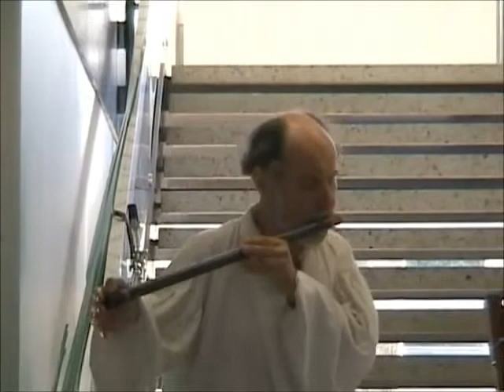bewusstseinswelten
the music to my painting exhibition"Bewusstseinswelten" -
"worlds of consciousness" was specially composed for this exhibition by Thomas Breckheimer (Harp) and Wolfram Wallrabenstein (flute, clarinet, saxophone) 2007 - only one of the paintings is shown in this video - the rest are floating figures from an earlier project